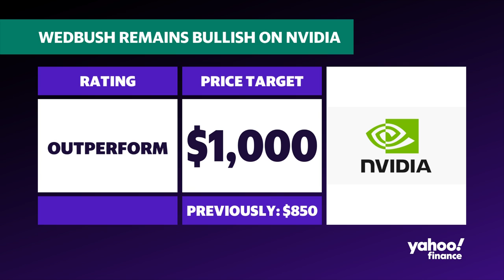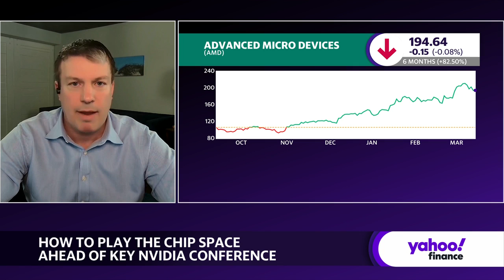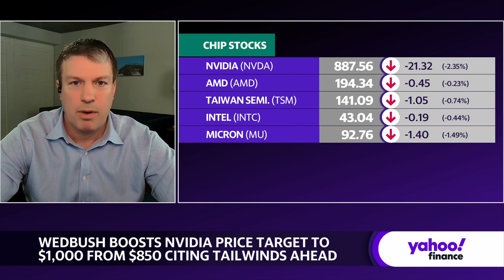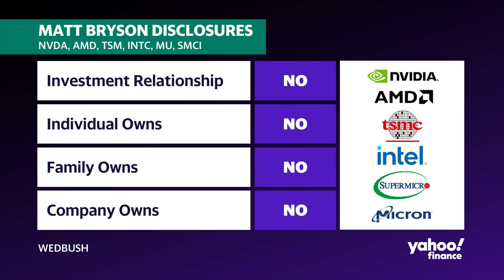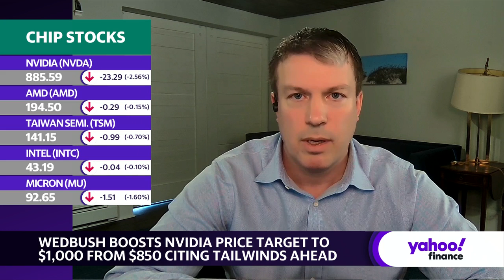How Nvidia created a competitive moat as chip rivals vie for market share: Wedbush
Nvidia's 2024 GTC (GPU Technology Conference) kicks off on Sunday, March 17, where the chip company (NVDA) will showcase its newest tech including the RTX 50-series "Blackwell" GB203 and new GB205 GPUs. While Nvidia's stock has fallen over several trading days, Webush analysts raised their price target on its stock from $850 to $1,000 per share.
Matt Bryson, Wedbush Securities Senior Vice President for Equity Research on Hardware, joins Yahoo Finance on the bigger semiconductor picture for Nvidia and several of its top competitors, such as Intel (INTC) and Advanced Micro Devices (AMD).
"There's demand for more than just Nvidia. Having said that, I think that Nvidia and bringing the cadence of its products to market faster is certainly doing its best to maintain its share lead," Bryson comments.